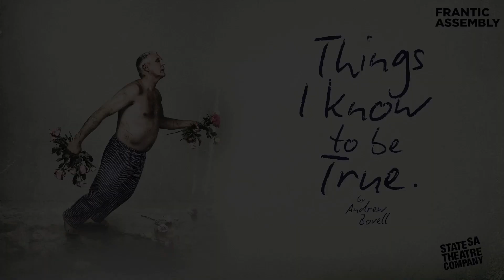Frantic Assembly's Things I Know To Be True: Audience Reactions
Tuesday 21 - Saturday 25 November

Following a hugely successful 2016 Australian and UK tour, Frantic Assembly and State Theatre Company South Australia's critically acclaimed Things I Know To Be True comes to Lighthouse, Poole  this Autumn.

Hear what audiences so far have thought about the production in this new audience reactions trailer, and get your tickets today
Best availability Fri & Sat.